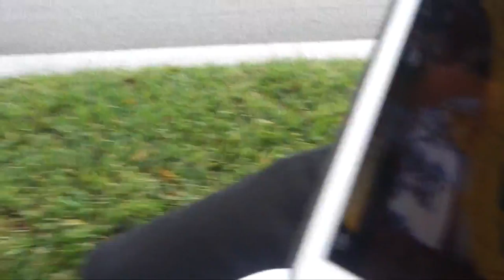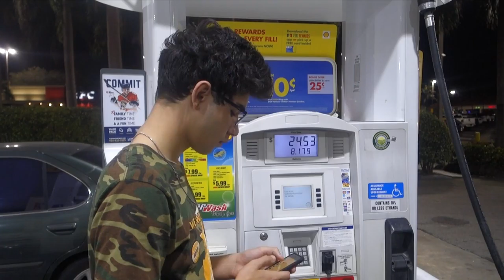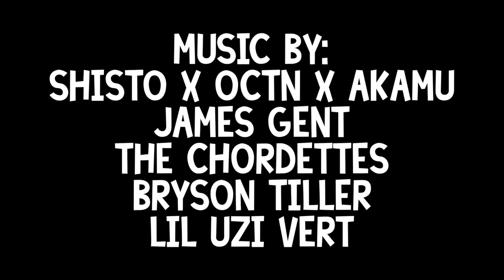DOOF DAYS! #127 "CRASHING MY DRONE FOR A SHOE!!!"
Today, on my way to school I spoke about how I don't want to curse anymore. And when I got to school I showed Nat's amazing ability: to talk with her mouth closed. Then I caught Gio wearing blue and he hit my camera. At Dade, John Silly was a banana, and we saw his "cousin" who was also a banana. I gave Kelly a gift from her secret santa, went to the restroom and enjoyed the funky mirrors, saw Rafael eat a banana in Tapia's class, saw Emily wearing a DOOF DAYS shirt, and saw Bob Ross. Back at Goleman, lunch was hype, I gave a blue pen to Johnoo, and then John Silly, Gio, and I went to a random bridge to fly the drone (we were in a forest beforehand). Gio noticed a shoe hanging from the power line and tried to get it down using a piece of wood. After a couple attempts John Silly and him told me to get it with the drone. Of course, I went for it. It was really really stupid, legit don't do it. I definitely shouldn't have. What happened next sucked, the drone hit the shoe and came tumbling down. Hit the ground hard and pieces flew everywhere. Luckily, the drone was ok, all that broke were the propellers and the safeguards, which I have more of. After that, we got donuts, and met up with Johnoo, Claudius, and Jennifer at BK. Gio filmed Johnoo sandmaning Claudius, John Silly, Jennifer, and himself while I got Marlene. Marlene and I went to a doc, and then sang "Don't" by Bryson Tiller in the car. I got gas, and came home to fix my drone. Enjoy

Music By: Shiso x Octn x Akamu x James Gent, The Chordettes, Bryson Tiller, Lil Uzi Vert